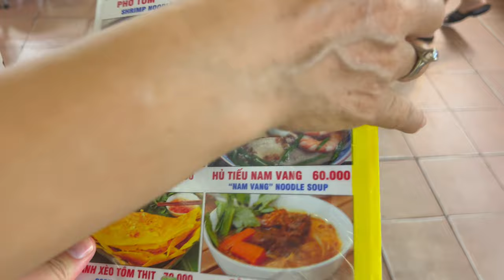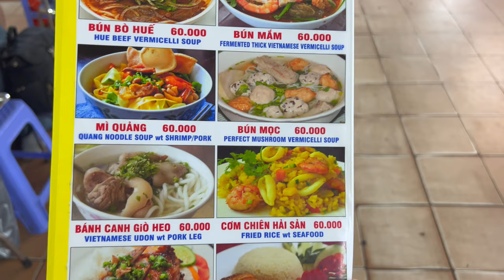My First Banh Mi in Vietnam : Eating at Ben Thanh Market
I was craving for a Banh Mi sandwich in Vietnam, so I visited a stall inside the popular Ben Thanh Market for a snack. Unfortunately, this one didn't exactly live up to my expectations.

💲 Support Me 💲

😀 Social 😀